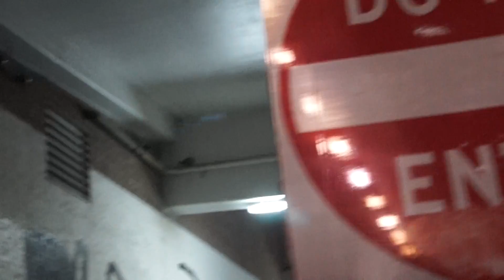BoylanEncoreStreetParty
TheSceneA2.com covers a night out in the Ann Arbor music scene with Matt Boylan, Encore Records & The Saved By The District Street Party